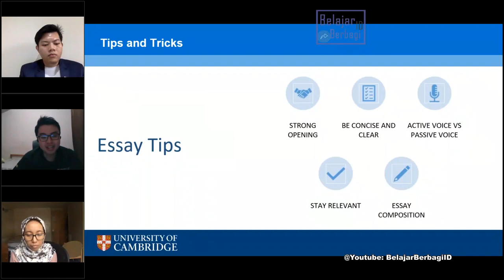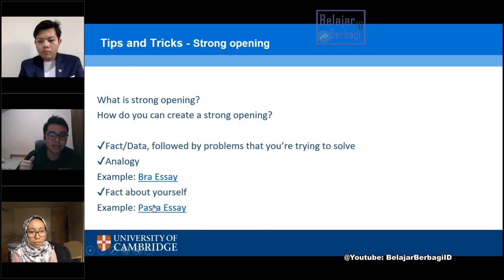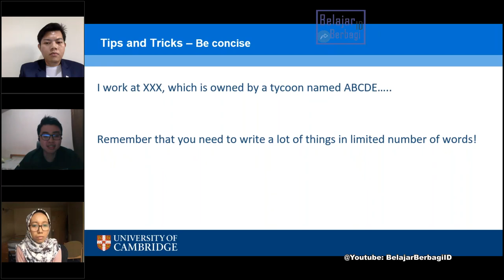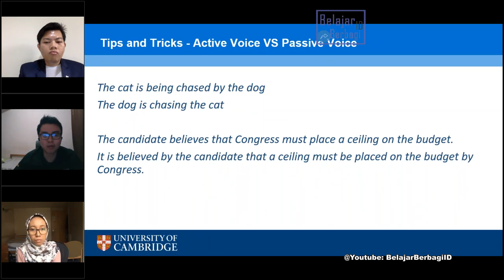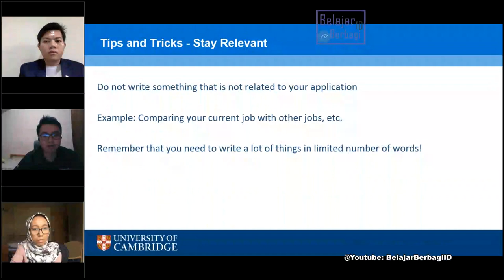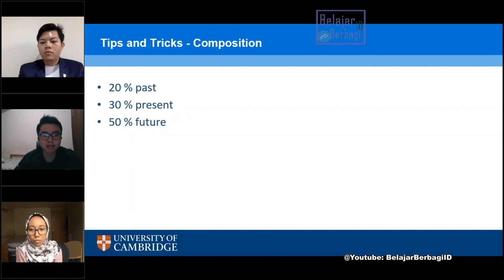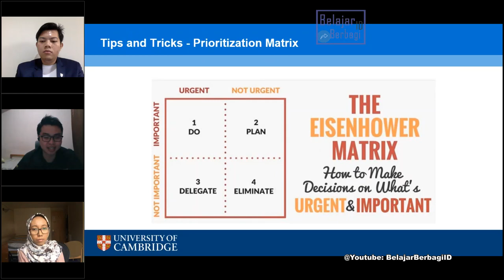Essay Beasiswa LN Semudah Digengaman Tangan - Rahasia Essay Beasiswa - Research in Cambridge Univ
Inilah Tips Menulis Essay Beasiswa LN. Lolos Pun ada Strategi dan Caranya Sobat BelajarBerbagiID. Simak Rahasia Lolos Essay Cambridge University dan Beasiswa di Luar Negeri